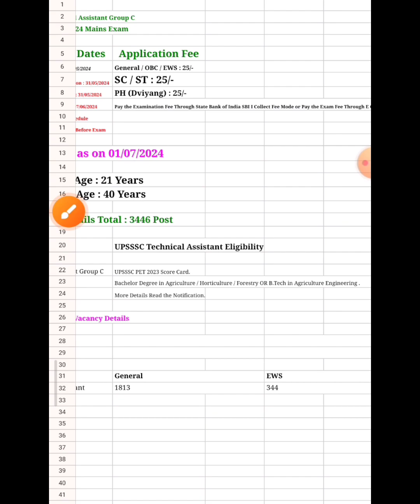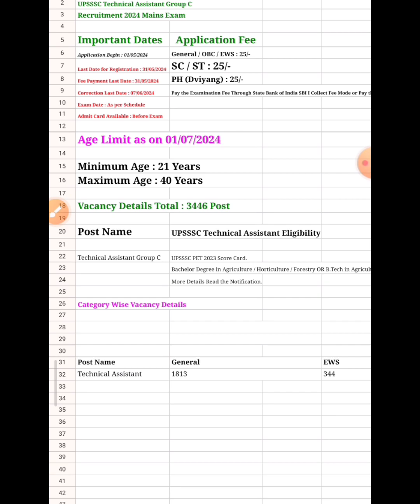UPSCSC Technical Assistant Group C Recruitment 2024 // New Recruitment UPSC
isro ursc recruitment 2024
upsc recruitment 2024
isro ursc recruitment 2024 syllabus
isro technical assistant recruitment 2024
isro scientist recruitment 2024
csir technical assistant recruitment
isro recruitment 2024 syllabus
isro recruitment 2024 apply online
isro ursc recruitment 2024 form fill up
csir technical assistant recruitment form fill up
isro ursc technical assistant syllabus 2024